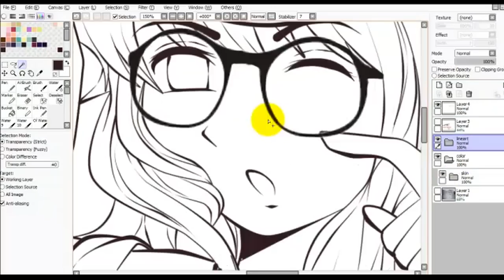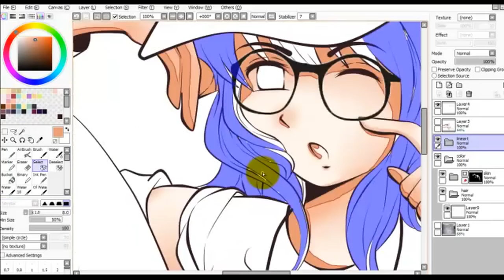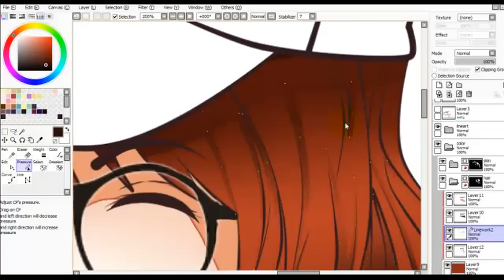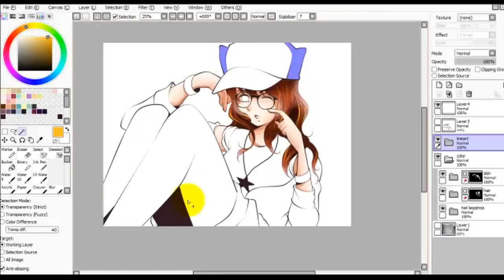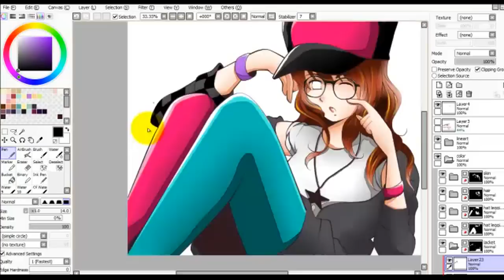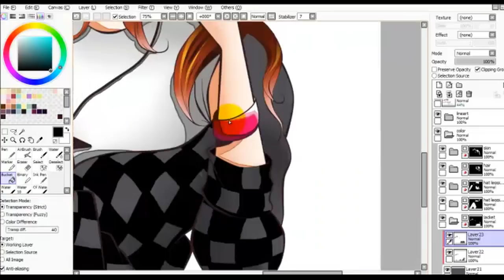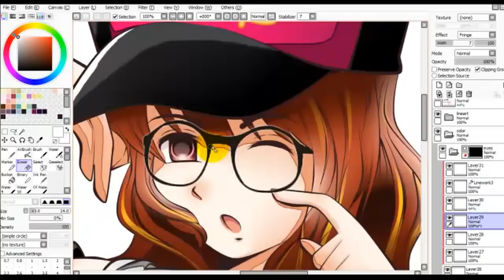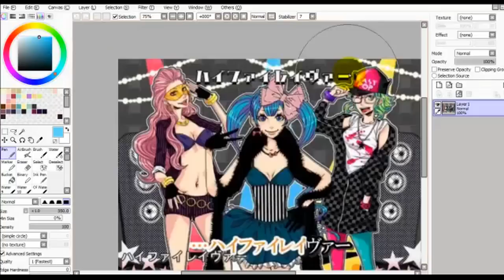Speed Paint Hi Fi Raver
it took me 1 hr and 30 mins real time to finish this